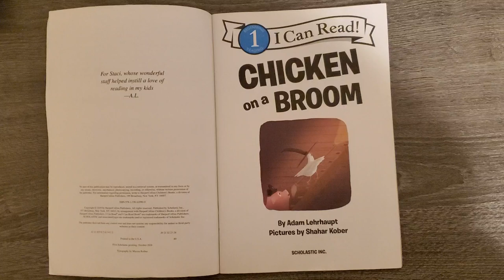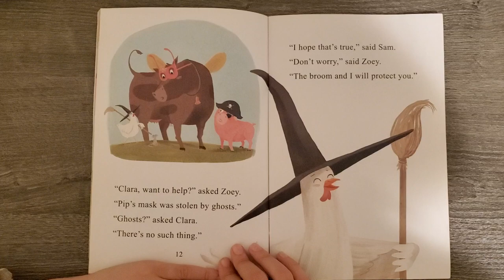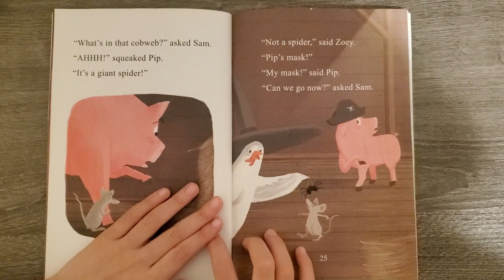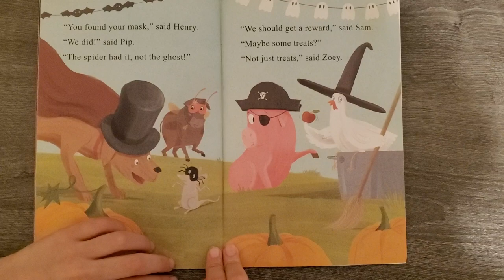Chicken on a Broom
kids stories
kid books
 kids bed time stories
kids learning
pre school